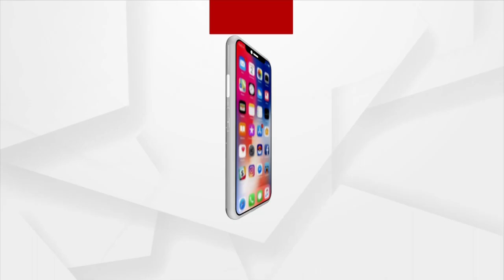ମନ୍ଦିର ମାଳିନୀରୁ ରେଶମ ସହରକୁ ଯୋଡ଼ିଲା ବାୟୁ ସେବା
ମନ୍ଦିର ମାଳିନୀରୁ ରେଶମ ସହରକୁ ଯୋଡ଼ିଲା ବାୟୁ ସେବା। ଆରମ୍ଭ ହେଲା ଭୁବନେଶ୍ଵର ଠାରୁ ରଙ୍ଗେଇଲୁଣ୍ଡାକୁ ବିମାନ ସେବା। ସକାଳ 9:30 ଟା ସମୟରେ ମୁଖ୍ୟମନ୍ତ୍ରୀ ନବୀନ ପଟ୍ଟନାୟକ ଏହି ସେବାକୁ ଶୁଭାରମ୍ଭ କରିଛନ୍ତି। ପ୍ରାଥମିକ ପର୍ଯ୍ୟାୟରେ ରଙ୍ଗେଇଲୁଣ୍ଡା ବିମାନ ଘାଟିକୁ 9 ସିଟର ବିଶିଷ୍ଟ ବିମାନ ଉଡ଼ାଣ ଆରମ୍ଭ କରିଛି...।